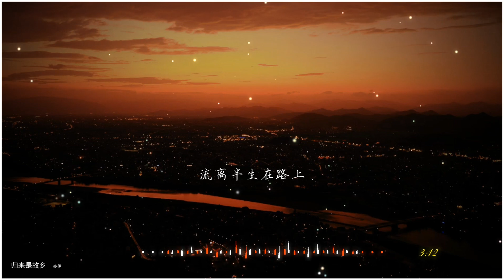2021華語網絡流行音樂 ||《歸來是故鄉》|| 亦伊 || 動態歌詞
亦伊 - 归来是故乡
作词：余青山
作曲：余青山
一别半生不过转转又兜兜
用尽几茎头发换来几茎愁
黄粱一梦荒凉你的模样
穷极一生浮沉你说笨不笨
我们翻山过海洋
流离半生在路上
眼望云望伊在心口上
荒芜太多的月光
回不去的是故乡
愿你归来仍年少模样
我们翻山过海洋
流离半生在路上
荒芜太多的月光
回不去的是故乡
我们翻山过海洋
流离半生在路上
荒芜太多的月光
回不去的是故乡
我们翻山过海洋
流离半生在路上
荒芜太多的月光
回不去的是故乡